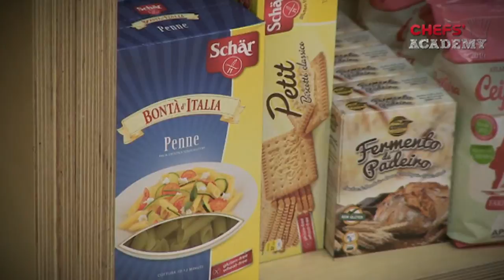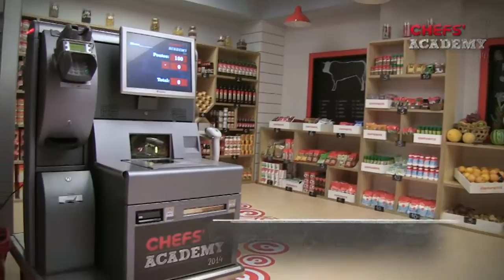Apresentação da Loja Continente / Chefs' Academy